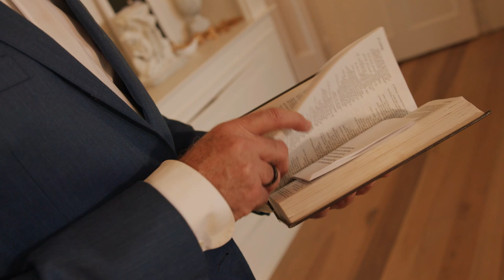Overcoming Fears During This Time of Isolation | Life with Gwen and Joe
At this time, springtime of 2020, the world seems in disarray, but the Bible ensures us, “…if my people…will humble themselves and pray and seek my face…then will I hear from heaven ….” (2 Chronicles 7:14) In Matthew 24:4, Jesus warns us not to be deceived by rumors and not to be alarmed. These are difficult times that will have a significant impact on economies, businesses, families, and individuals.  Our nation is facing a challenging situation, and our nation’s leaders need to make difficult decisions in dealing with something completely unprecedented in our time, and they need our prayers. In this week’s episode, Joe Lara shares encouraging words for us all to help calm the anxiety and point our focus in a productive direction—we must seek out God as families and as a nation.  Joe also shares excerpts containing information about the coronavirus and practical advice from a recent episode of the “You Can Overcome” show produced by Remnant Fellowship Church and WeighDown Ministries -- you can view the full-length version of that important and encouraging “You Can Overcome show”

Rather than a chance for satan to tear us apart as a society by using his ancient tools of lies and confusion and fear, we can turn this around and make this an opportunity to strengthen our nation by exercising compassion, prayer, and love to make sure we come out of this scenario stronger on the other side! Join Joe for a quiet reflection on the current situation and how we can best get through it by seeking out God first and foremost TOGETHER!  Welcome to an encouraging installment of “Life with Gwen and Joe”!